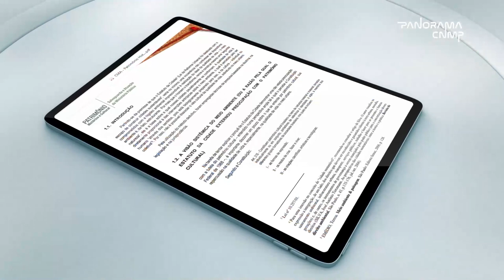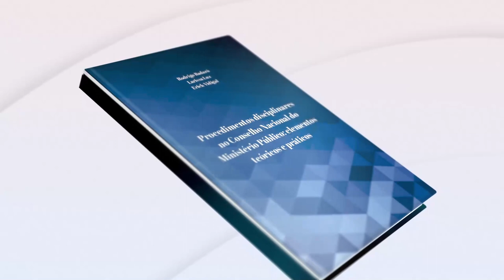Panorama 360º - Edição 17ª Sessão Ordinária 2023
Décima sétima edição do programa Panorama 360º, com os destaques da sessão do CNMP.